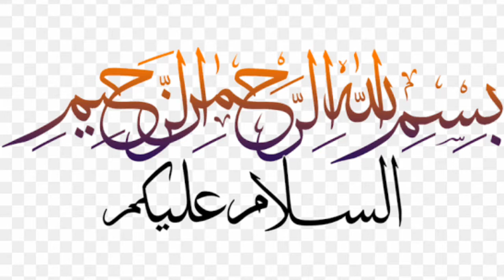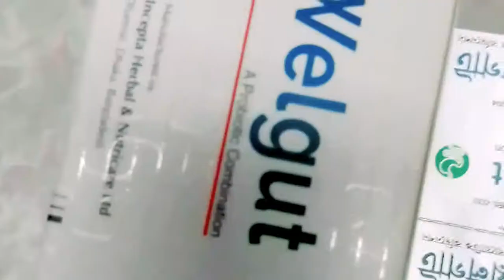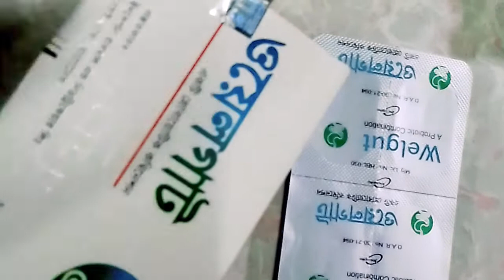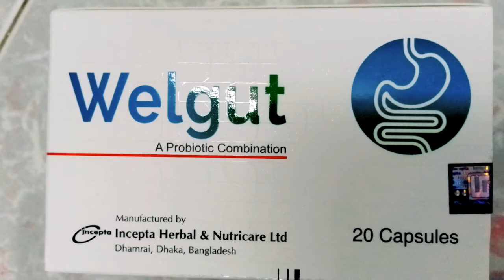দীর্ঘদিন পেটের সমস্যা,পুরাতন আমাশয় ও IBS দুুর করার আধুনিক ঔষুুধ Modern medicine to cure chronic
দীর্ঘদিন পেটের সমস্যা,পুরাতন আমাশয় ও IBS দুুর করার আধুনিক ঔষুুধ
Modern medicine to cure chronic stomach problems, old diarrhea and IBS
Cap. welgut

Cap. welgut

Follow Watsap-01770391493